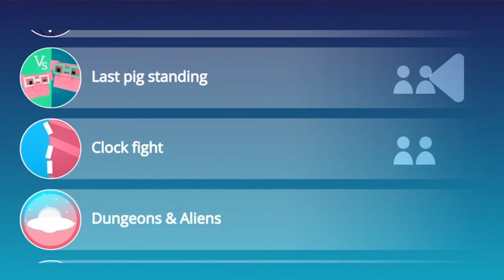Clock Simulator || Nintendo Switch Trailer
--= Nintendo Switch =--

One of the most original game concepts is now available on the Nintendo Switch! Clock Simulator is a minimalistic rhythm game. It puts the player in the role of the clock itself to explore the concept of time in a whole new way and offer challenge, relaxation, or plain and simple fun.